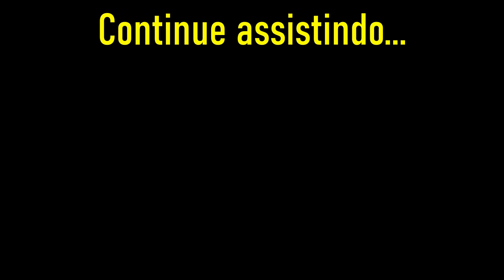Regulagem de válvulas e vazamento de óleo Opala Diplomata 4c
Procedimento de regulagem de válvulas e resolvendo vasamento da tampa de valvuas opala diplomata 4 cilindros, o processo se aplica a todos anos e modelos de opala tanto 4 ou 6 cilindros , espero que gostem abraço!

mandei aqui
Caixa postal
Praça Jose lobo caixa postal 41
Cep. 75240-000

CRÉDITOS
Direção e apresentação: Paulo Victor
Produção: Paulo Victor/ Julio Cesar
Câmera e edição: Santiago Felipe
Arte gráfica: Sollange/Paulo Victor
Produção executiva: Paulo Mootores